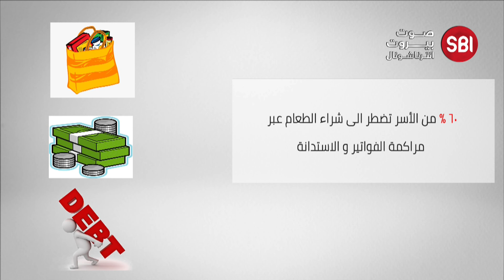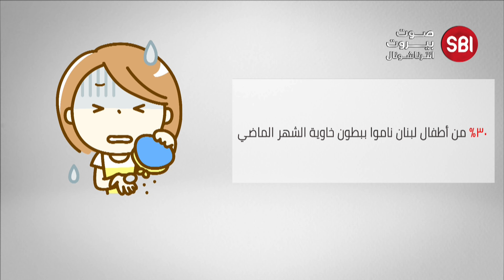في نشرة الأخبار.. لماذا تستهدف بعبدا الحكومة " بالدفاع الاعلى"